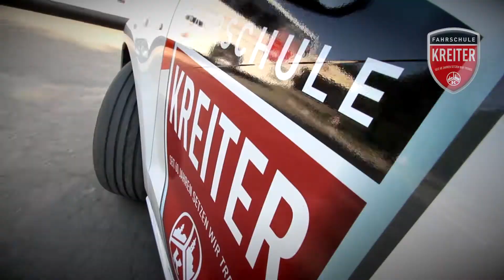Links und rechts des Rheins - alles eins!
50 Jahre Rhein-Sieg-Kreis

Am 18. Juli 2019 spielte Still Collins in Rheinbach ein ganz besonderes Konzert für den Rhein-Sieg-Kreis.

Auf dem Himmeroder Wall ging es aber um mehr als „nur“ ein Geburtstagsständchen.

Anlässlich der zweiten großen Abschlussveranstaltung sollte getreu dem diesjährigen Motto „Links und rechts des Rheins - alles eins“ der verbindende Charakter im Fokus stehen.

Um noch einmal explizit deutlich zu machen, dass der Rhein zwar eine geographische Trennlinie, aber keine Grenze zwischen den beiden Teilen des Rhein-Sieg-Kreises markiert, gab es ein ganz besonderes Highlight:

Ultraläufer Heinz Jäckel ist von der östlichen Kreisgrenze in Windeck quer durch unseren schönen Rhein-Sieg-Kreis bis zur Westgrenze in Rheinbach gelaufen.

Landrat Sebastian Schuster hat den Hennefer Ultraläufer am Fähranleger in Königswinter getroffen, als dieser – bei Kilometer 36,9 – schon mehr als die Hälfte der Distanz absolviert hatte.

Start war um 5:00 Uhr morgens in Windeck-Dreisel. Die 56 Kilometer lange Etappe führte Heinz Jäckel durch Eitorf, Hennef, Königswinter, Bonn und Meckenheim zum Festivalgelände am Himmeroder Wall.